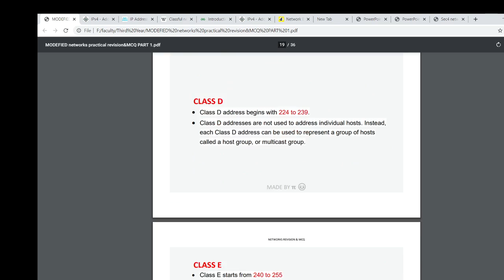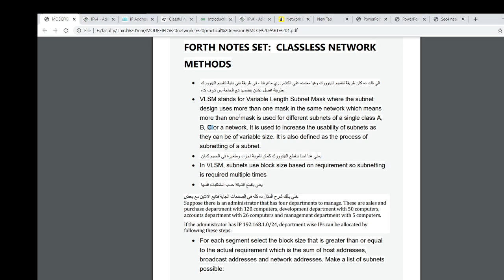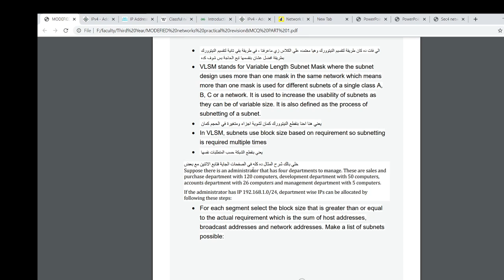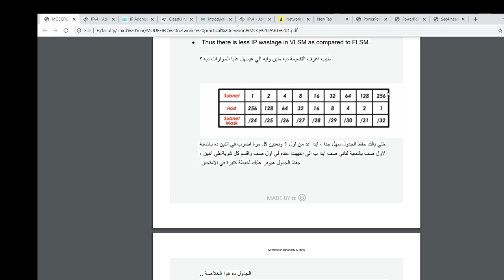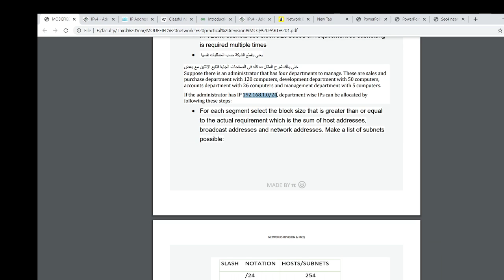NETWORKS SET 4 1